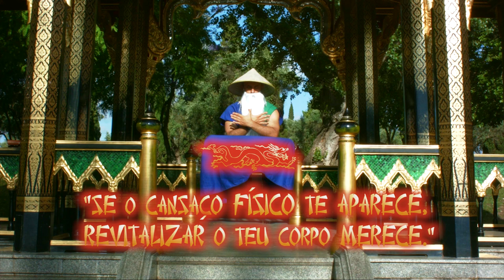"Os Mandamentos de Guru-San" - Epis 6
Os conselhos do mestre Guru San para uma vida saudável.

"Se o cansaço físico aparece, revitalizar o teu corpo merece"

Segue os mandamentos de Guru San!